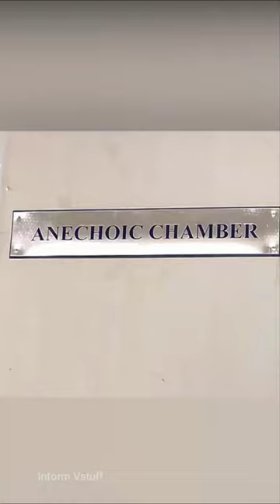Mystery of Anechoic chamber 😱 ये क्या बना दिया?